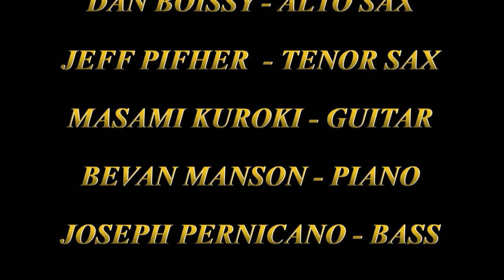YOU I LOVE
YOU I LOVE - JazzChannelLA.com, Dan Boissy -Alto Sax, Jeff Pifher -Tenor Sax, Masami Kuroki -Guitar, Joseph Pernicano -Bass,  Bevan Manson -Piano, Abe Lagrimas Jr -drums. Music Composed by Dave Holland. Recorded 7–24-19 at the JazzChannelLA.com Studio. (Headphones are recommended)

Jazz Channel LA is unique collective of musicians recording live in studio video performances which are very spontaneous. 9 HD video cameras, 16 Channels of ProTools. Many great musicians. No rehearsals or set lists. We just pick a chart and play it. This does make it an exciting challenge for all. Musicians are on a scheduled rotation from a roster. Experiencing new ideas and pushing the boundaries to create an original recording environment for everyone that is a fan of Jazz.